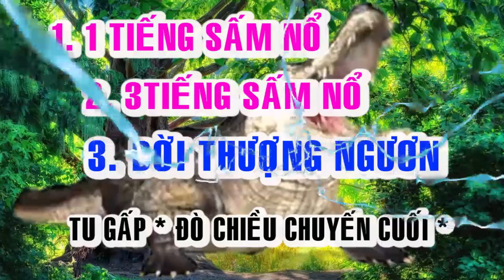🙏🙏 BỐI CẢNH HẠ NGƯƠN 🙏🙏 ĐỜI THƯỢNG NGƯƠN 🙏🙏